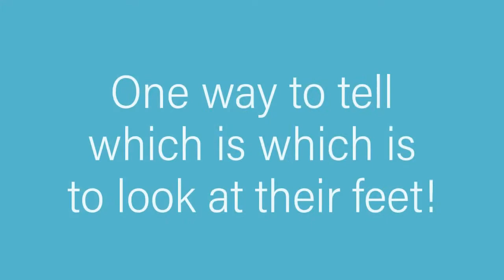Terrapin, Tortoise or Turtle - What Is The Difference?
How to tell the difference between a turtle, a terrapin and a tortoise.